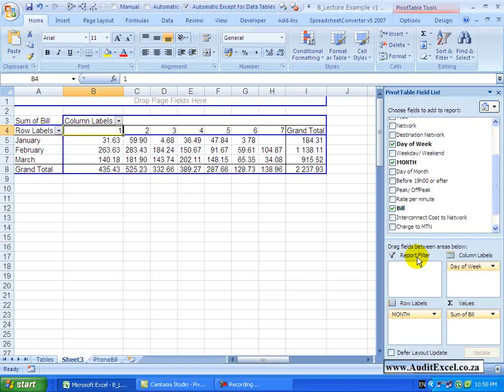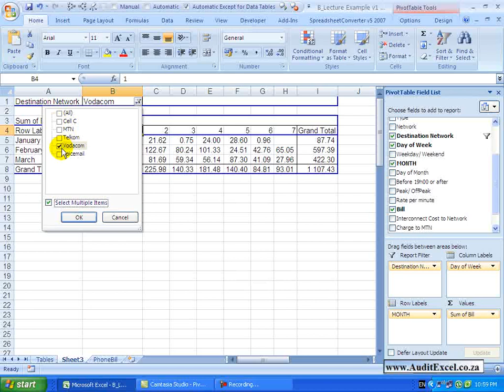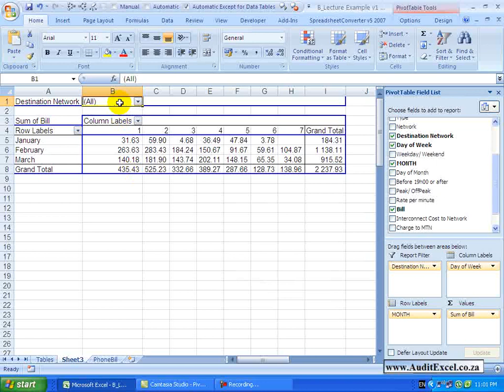Pages in your Pivot Tables incl creating multiple pivots at same time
00:00 Using the report filter in Pivot tables
00:15 Using the report filter to create 'pages' of the pivot
01:40 Multiple duplicates of a pivot onto own pages with a different selection on each

As if Pivot Tables has not given you enough in terms of column labels  and row labels it does give you another method to summarize and categorize  called the Report Filter. The best way is just to show you. You'll  see I've got something called "Destination Network" and that's telling me who I am making my phone calls to. If I click on it and drag it here -- if you watch the pivot table- you'll see I get a new item here with a new drop down and currently it says "All". When I click on it, you'll see it itemizes all the different networks that could have been called. For example, if I click on MTN and I say OK -- this data now only relates to calls made to that item. I can change that, for example, to be Vodacom.  If I click again, you'll see there is even an option "Select Multiple Items".  When I click on it -- you  now get  these  little boxes which means I can now combine things, so maybe I want to compare the first two, and when I say OK  this data now consists of those two items.  I'll just put them all on.

In a similar way to row and column labels, you can right click on the Report Filter, go to Field Settings and all the options that existed previously exist here and you can see you can  play with them if you want to.

A very useful tool available with the Report Filter is the ability to show all these pages quickly and easily in its own Pivot Table. So just to show you, you'll see this is "All" and we have these items here. At the moment it is in a sheet called Sheet 3. If I click in here and I activate the Pivot Table Tools Ribbon, in the left here you'll see something called Options and when I click here will be something called "Show Report Filter Pages"  and just again watch you'll see there are only 3 sheets here and when I say "Show Reports Filter Pages" and I click- it asks me what do you  want to filter it on? At the moment there is only one of them, I say OK, watch down here. What it has done  It has created a separated sheet for each item it could find, activated that item, and as a result we now have a separate sheet for each of the pages without us having to manually do it. It is quite a nice way of generating these reports.